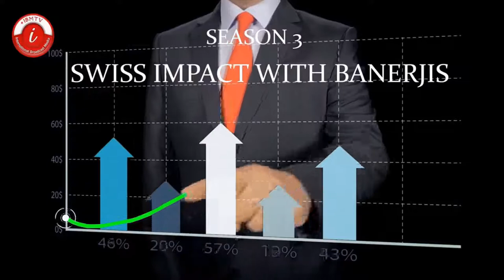How to accelerate the energy transition in mobility 10 times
Season 3, Episode 10,  November 12th, 2021

Learn more about Impact Investing and Profitable Business with Impact

Live TV Show Every Fridays - 9:00 am EST / 3:00 pm CET

Host - Sveta and Ben Banerjee

Topic: How to accelerate the energy transition in mobility 10 times

Special Guests:
Frank Kroon, Founder & CEO of BeMup
Dirck Gevers, Co-founder & COO of BeMup

Chapters:
0:00 Intro
1:32 Swiss Impact with Banerjis
7:21 HOW TO ACCELERATE THE ENERGY TRANSITION IN MOBILITY 10 TIMES
57:52 Call to Action
1:00:29 Epilogue

Frank Kroon, founder & CEO
Frank developed his startup capabilities in developing Telco organisations across Europe in the late 90’s and early 00’s. His first project was Telfort in the Netherlands, which started with a team of 60 people and grew to 1600 staff and €400 million  annual turnover. Later he delivered similar results at Viag Interkom, AuraServ, O2 Genie, Sonera Zed and Completel. Besides building startups, he delivered projects at WestPac, BT, Evry, Tinn Energi and the Tax Office in the Netherlands.

Frank delivered successful consulting engagements across the globe before starting BeMup in 2018. The vision of BeMup to deliver the most comfortable and efficient mobility service available, is on target. With BeMup, Frank leverages his acquired skills in IT Technology, Financial Modelling, Organisational Development and Business Development.

Frank is father of Lex (27), Elvera (26) and Tessa (23) whom he got with Ageeth (d.2012). He is married with Jet since 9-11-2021. They live in Leiden and Slijkenburg.

Dirck Gevers, co-founder & COO
Dirck's career in Mechanical Engineering started at the South African Power Utility, was broadened in a Unilever Margarine Factory and honed in 21 years of working for BMW in various factories, central planning and the R&D centre in Munich. At BMW he managed the department that is responsible for the complete Body Quality of all global Product Launches.

His solid operational experience and his passion for innovation - especially in data analytics - helped to continuously raise the bar of efficiency and quality. Dirck brings internationally proven organisational skills, modern leadership values and a drive to build something new to the team.

He loves to do sport, play the trombone and learn new skills, currently in cryptocurrencies. He lives outside of Munich with his wife Martina, their children Anouk, Luc and Henri and their young golden retriever Thembi.

The weekly show on how Impactful investments and businesses are helping to implement the 17 UN SDG’s worldwide to preserve the world for future generation.

Banerjis have enlightening and in-depth conversations with newsmakers, celebrities, thought leaders, entrepreneurs, project owners, investors, politicians and business leaders and encourage them to act now.